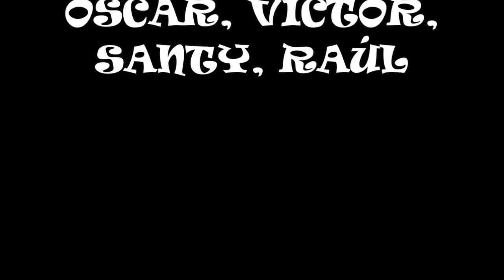Endureando con la tropilla 19-12-2015